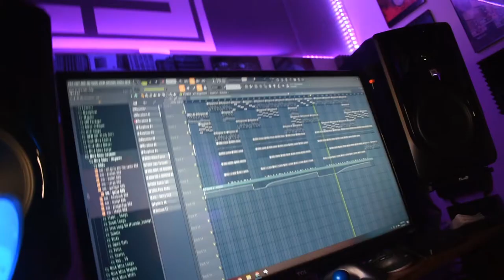scrim ave jack and jill studio session